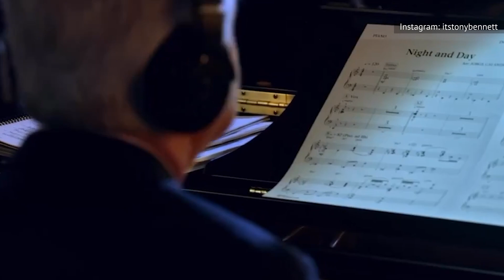El Último Post De Tony Bennett En Instagram Ahora Es Desgarrador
El cantante y compositor Tony Bennett, ganador de muchos Grammys, falleció a los 96 años.

Según Associated Press, la noticia fue confirmada por el publicista de Bennett, quien compartió que el legendario artista murió en Nueva York, en el mismo apartamento de Manhattan donde vivió durante la mayor parte de su vida adulta, según The New York Times. La causa oficial de la muerte no ha sido revelada, aunque Bennett fue diagnosticado con la enfermedad de Alzheimer en el 2016. Seguía cantando (y actuando) hasta bien entrados los 90 años.

En noviembre del 2021, Bennett actuó por última vez junto a Lady Gaga en el Radio City Music Hall de Nueva York. El espectáculo, un especial de CBS titulado acertadamente One Last Time, sirvió como despedida final de Bennett.

Antes de su muerte, la cuenta de Instagram de Bennett había estado activa, y la última publicación subida a su feed se compartió el 20 de julio, apenas unas horas antes de que se confirmara la muerte de Bennett. El pie de foto decía,

"Compartiendo un recuerdo especial del 2015 — dando una serenata en Nueva York con el extraordinario Bill Charlap, interpretando 'The Way You Look Tonight'. Una noche para recordar".

El último post de Instagram de Bennett es un clip de él cantando la canción, y hay bastantes cosas especiales sobre la actuación en particular que tiene a los fans de Bennett desde hace mucho tiempo recordando su increíble carrera — y su capacidad para cautivar a una audiencia.

Para empezar, la actuación fue en Nueva York, el estado natal de Bennett. La canción habla de alguien que disfruta de la belleza de su pareja en un solo momento, percatándose de que nunca olvidará ese periodo de tiempo. Para muchos, la letra fue cierta en el caso de Bennett, pues quienes le vieron compartir su don nunca olvidarán cómo les hizo sentir en esos momentos.

La carrera de Bennett abarcó siete décadas. Recibió numerosos premios y galardones, entre ellos la impresionante cifra de 20 Grammys, un premio a toda una vida, y una estrella en el Paseo de la Fama de Hollywood.

Entre las canciones más conocidas de Bennett figuran "I Left My Heart in San Francisco", "Fly Me to the Moon" y "Rags to Riches". Además de tener una de las voces más reconocibles del negocio, el don de Bennett era tan apreciado por sus compañeros como por sus fans. Bennet compartió una vez con Conan O'Brien un consejo que recibió de Frank Sinatra:

Y Bennett recibió grandes elogios de Sinatra en 1965. Sinatra dijo a la revista Life,

"Para mí, Tony Bennett es el mejor cantante del negocio. Me emociona cuando lo veo. Me conmueve. Es el cantante que transmite lo que el compositor tiene en mente, y probablemente un poco más".

Cuando Bennett empezó en la música, Internet no existía. Ahora, sin embargo, a través de Internet muchos pueden disfrutar de su música. Poco después de conocerse la noticia de la muerte de Bennett, decenas de fans publicaron sus condolencias en la última subida de Instagram que aparece en su feed. Un post decía,

"RIP. Tony, fuiste una de las grandes leyendas, triste verte partir".

Mientras que otro fan publicó,

"RIP Tony, hoy perdimos a una leyenda".

Echando un vistazo al feed de Instagram de Bennett, los fans serán llevados a un viaje musical. El 13 de julio, un video de Bennett y Lady Gaga fue subido a Instagram con la leyenda,

"Recordando la magia musical hecha en el estudio con la extraordinaria Lady Gaga para nuestra interpretación de 'Night and Day'".

El 18 de julio, apareció un recuerdo del 2008. El pie de foto decía,

"En este día del 2008, tuve el honor de compartir escenario con el increíble Billy Joel en el Shea Stadium. Esta actuación histórica fue la última antes de la despedida del legendario recinto. La energía, la música, la camaradería: una noche inolvidable".

Citando a "The Way You Look Tonight", muchos "sentirán un resplandor sólo de pensar" en la extraordinaria carrera de Bennett.